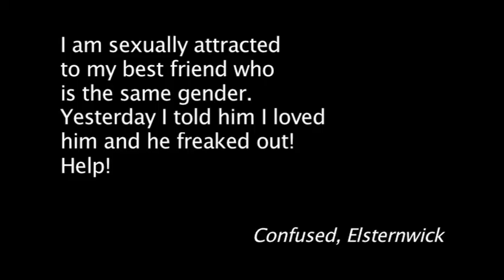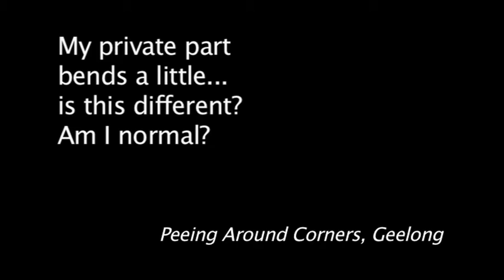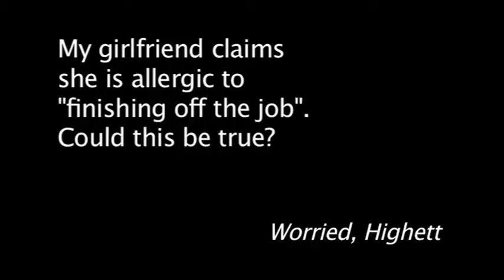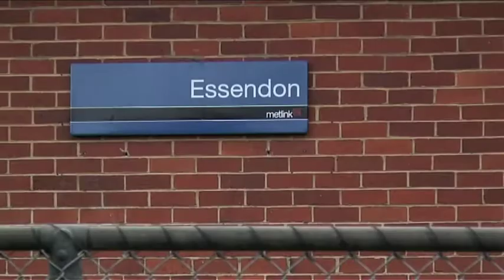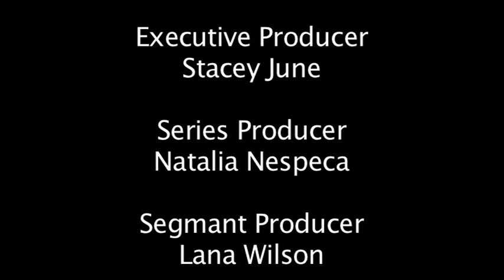Scoop TV - Season 1, Episode 3, Part 2/2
Stacey June gives you the latest scoop on the Canadian Riots, Russell Crowe and circumcision and the shooter of 2PAC confesses, or does he? Brad Elliott thinks footy haters are in fact homo haters, or homos and Nath reviews the Kylie Minogue concert. Plus all the latest from our Can Lady in Essendon and we cross live to Mount Buller! This is Scoop TV, entertainment news with a twist!